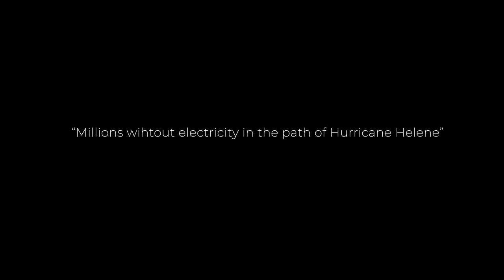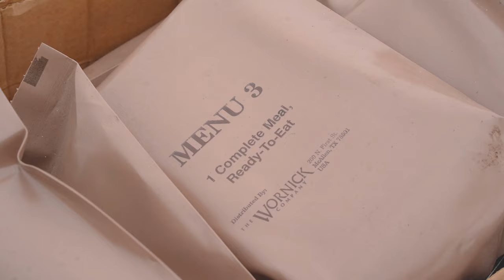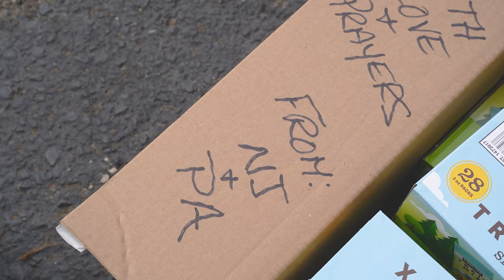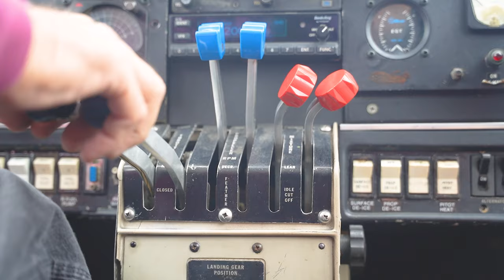"Operation Air Drop" | An Aviation Documentary | Short Film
Small acts of kindness, go a long way.

Air Mods Flight Academy & Maintenance Shop stockpile up with supplies to head to hurricane ravaged North Carolina.

Join us in our documentary of this beautiful day.

'Air Mods Flight Academy'